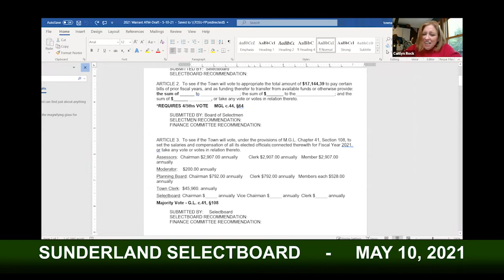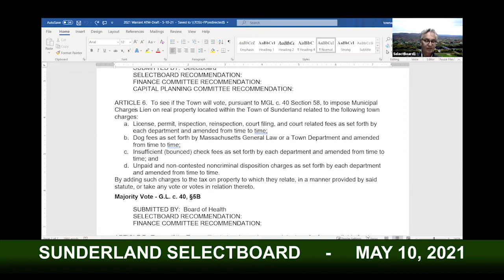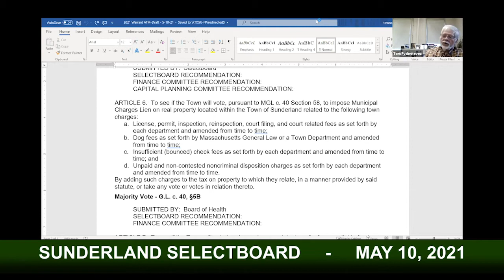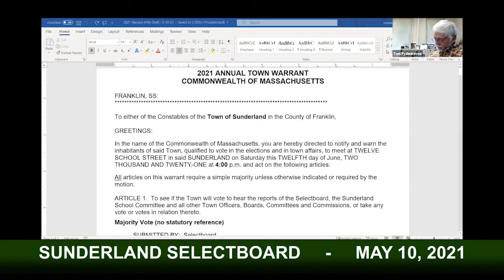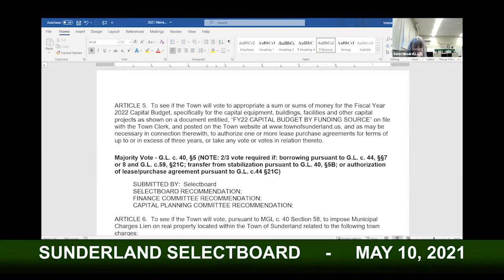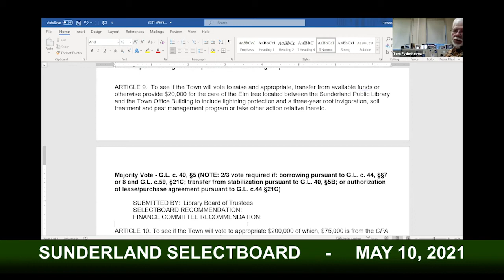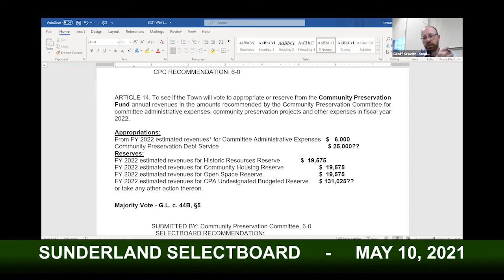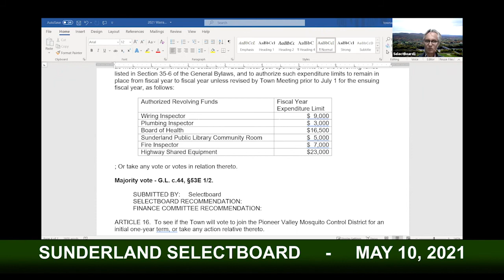Sunderland Selectboard - May 10, 2021